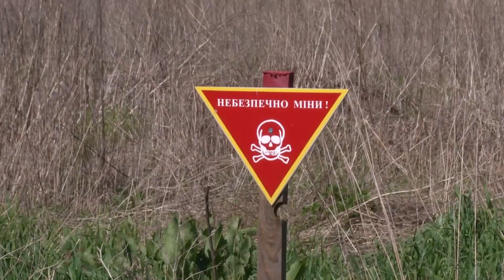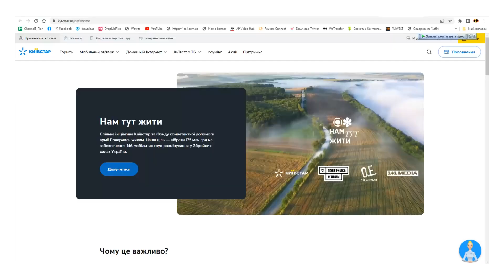⚡ТАРАС ЧМУТ: ДОПОМОГА САПЕРАМ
Війна страшна… Біль втрат, надлюдські зусилля… Та, навіть після Перемоги на Україну очікують роки очищення від вибухонебезпечних предметів. Для допомоги країні стартував благодійний проєкт – “Нам тут жити”. Це забезпечить 146 інженерно-саперних груп ЗСУ необхідним обладнанням для розмінування, підвищить їхню ефективність, полегшить роботу та зможе врятувати їм життя. Це спільна ініціатива національного мобільного оператора "Київстар" та фонду компетентної допомоги армії "Повернись живим". Для реалізації проєкту необхідно зібрати 175 мільйонів гривень.

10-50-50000 - будь-яка сума має значення.
Разом переможемо!
Слава Україні!